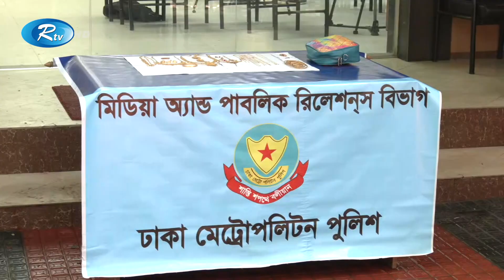রমনা থানায় স্বর্ণালংকার চুরির মামলায় তিনজন গ্রেপ্তার | Theft | gold | Rtv News